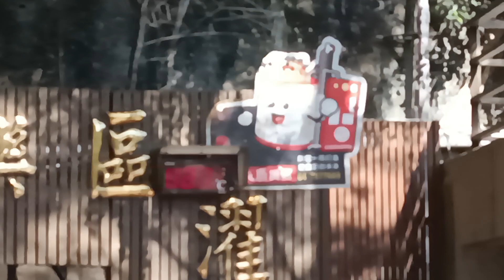what is that?